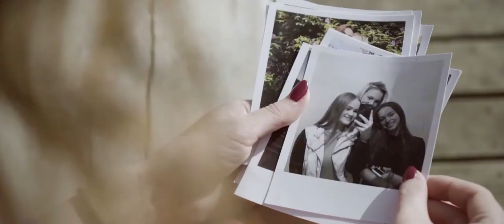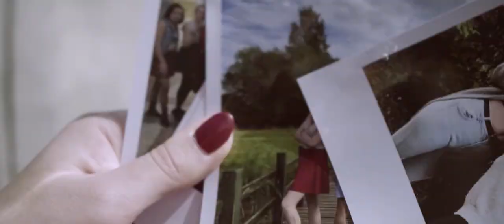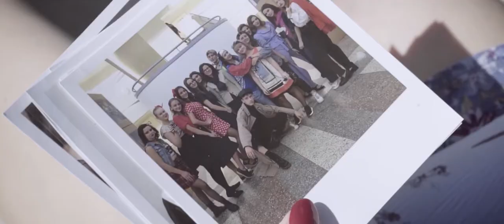Kārlis Kazāks - Kaijiņa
Rīgas Mākslas un mediju tehnikums
Dainis Balodis
Video operatora kvalifikācijas darbs
2020. gads